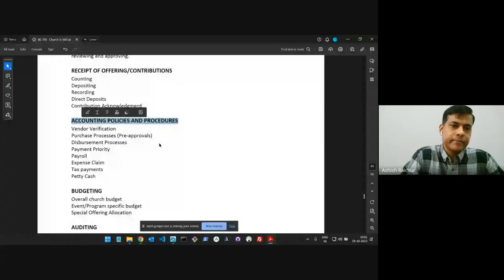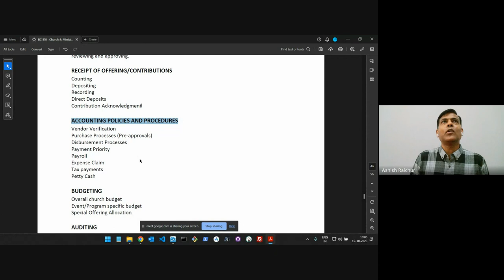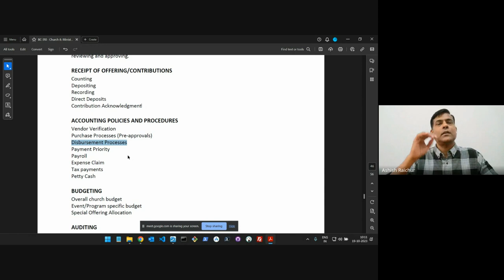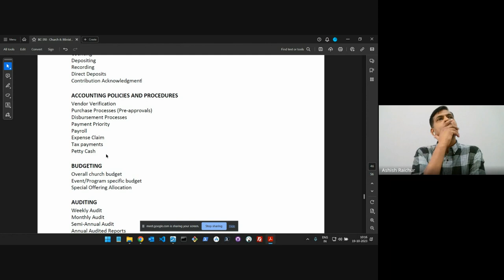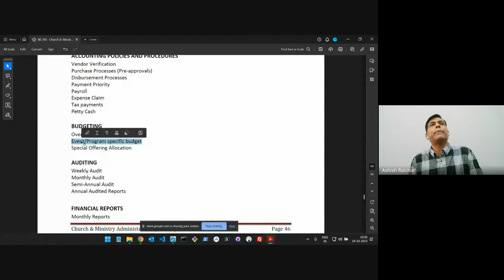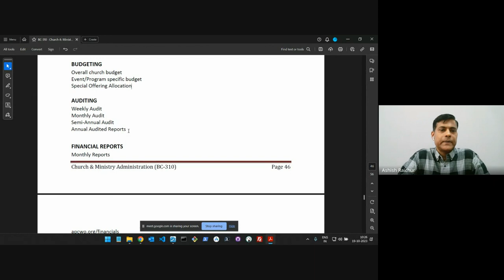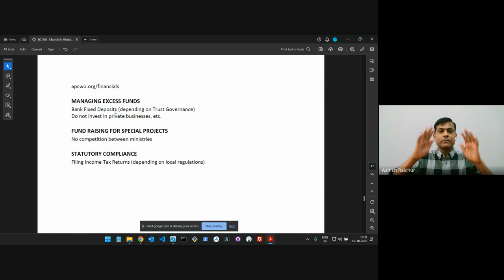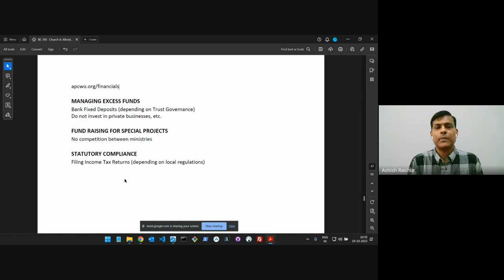Church & Ministry Administration | Lecture 20: BC310-CMA-20231019